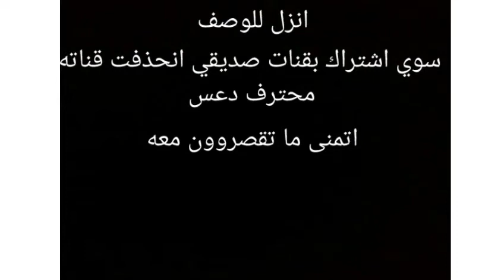اقوى تريك سبليت للجوال tricksplit in mobile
سلام عليكم
Đ乙💀τƯßΣ√
قنات صديقي الرجاء الاشتراك بها محترف اقاريو

شباب كيفكم انشاء الله طيبين
اشتراكك: 😂😂😂😂😂دعم لي
تعليقك : 😍😍😍😍😍😍تثبت وجودك
اعجاب : 😉😉😉😉😉😉 اعطاء رأيك

.الموسيقى المستخدمة
.ً. من اليوتوب -_-
فايسبووك:
انستاقرام: agar_Algeria
كلمات ماتهمك لاتقرأها
جانا
 هكر اقاريو ب هكر اقاريو بوت
 هكر اقاريو ا هكر اقاريو البوت
 هكر اقاريو 1 هكر اقاريو 100 بوت
 هكر اقاريو 1 هكر اقاريو 150 بوت
 هكر اقاريو 2 هكر اقاريو 2016
 هكر اقاريو 3 هكر اقاريو 300 بوت مجاني
 هكر اقاريو 5 هكر اقاريو
AgarDEGEIQ#
دي جي اجاريو#
DEGEIQAGAR#
Degegamer#
Degeyt#
Degeclash#
ClashDegeiq#
Agar.degeiq#
Gilthagardegeiq#
Troling agar.io degeiq#
اقاريو#
اجاريو#
دعس#
تهكير اقاريو#
قلتش اجاريو#
بدون روت اجاريو#
Jumbomobailedegeiq#
Arecd go DEGEIQ#
TYT CLAN#
DG-GAMING#
WUN WUN#
اجاريو سيرفر دعس بدون سيديا#
اكاريو قلتش#
اكاريو hack#
AgarDEGEIQ SEVER FUCK#
TUNKS1000SUB#
DEGEGAMER -GAMING#
اجاريو عربية#
سيرفر خاص#
يماجس قلتش#
زد هكر#
مدمن قيمز#
مستراجار#
لاست مود#
فراس قيمر#
مينكرافت#
العب مع اخوك اجاريو اقاريو#
Memoksa#
Ksa4agar. Io#
تيم عرب#
لاق اجاريو#
حل مشكلة لاق في اقاريو جوال#
ايستيوب#
اكاريو#
يوسف هكر#
يوسف يماجس قلتش دعس#
كلان العرب#
كلان [P]#
كلان a7x#
لاق#
لاق lag#
X gaming x#
Hamo_od#
سكور 100#
سكور قلتش#
Heroclan#
زد هكر#
مدمن قيمز#
كلان [z. 7]#
كلان [ż]#
دعس خورافي#
اقاريو ميجا#
بyyhhوت اجاريو اقاريو#
Jumbo#
Alsheap#
Anglies#
كلان دعس سكور
clan a7x
Pf#

يماجس قلتش#
دي جي انتحار#
ق